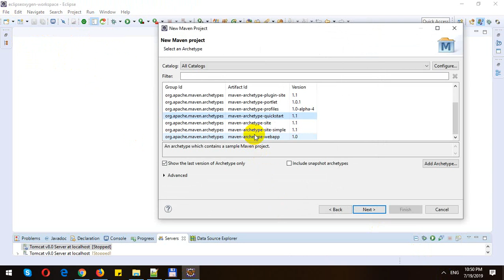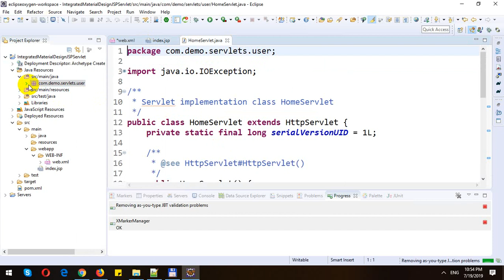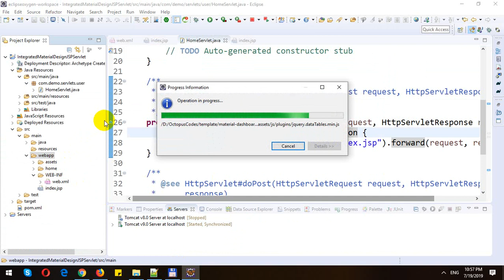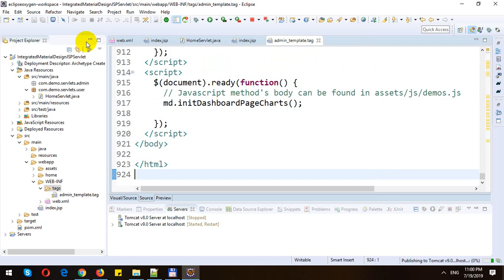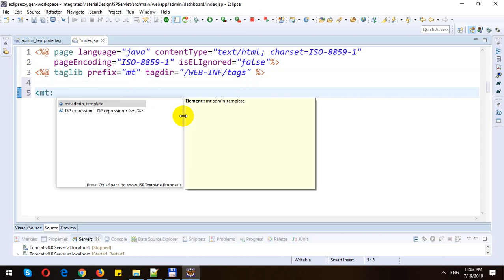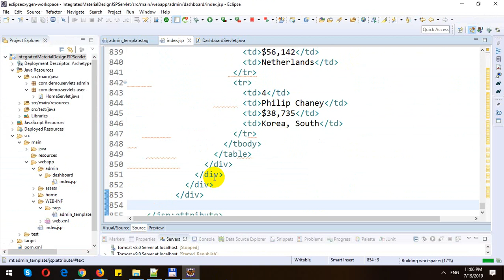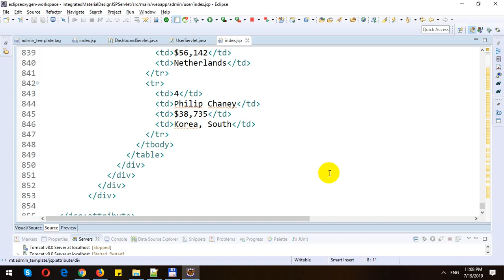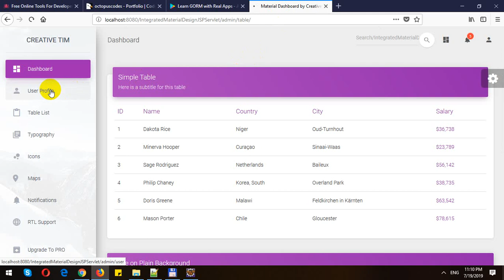Install Material Design Admin Template in JSP-Servlet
In this video, I will demo how to Install Material Design Admin Template in JSP-Servlet